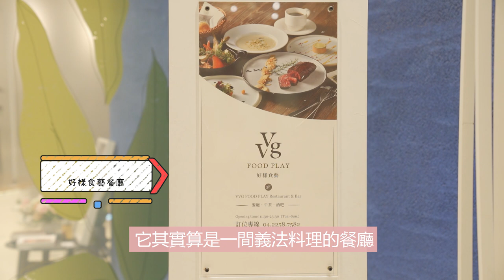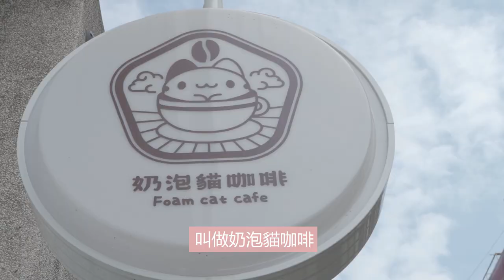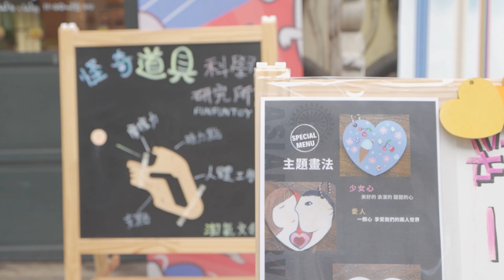台中輕旅必備網美景點！好想把所有咖波都帶回家～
台中好吃又好玩，都想住在這了